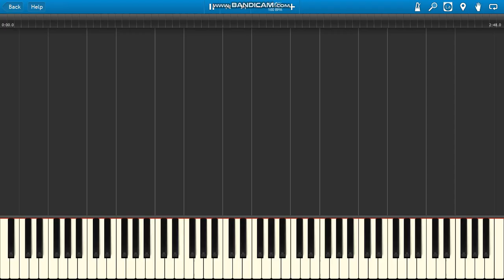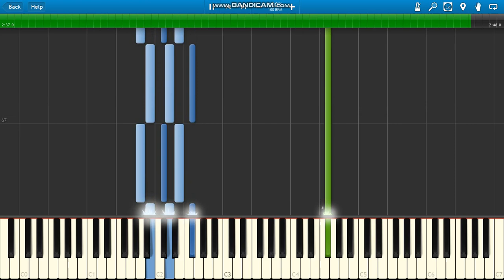Arash ft Aneela Chori Chori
Arash ft Aneela Chori Chori piano.